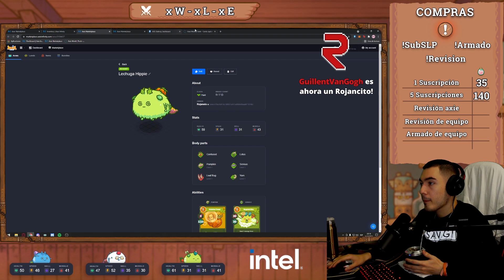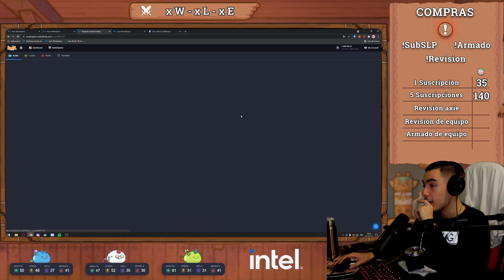MI NUEVA COMPOSICIÓN PARA LLEGAR AL TOP #100